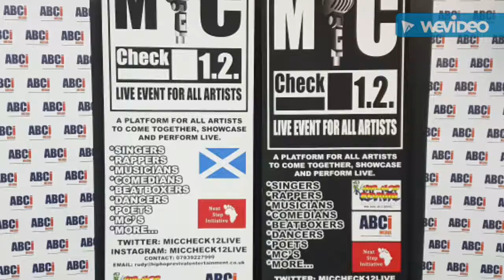MICCHECK12LIVE//GLASGOW//PROMO TRAILER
live event for all artists trailer